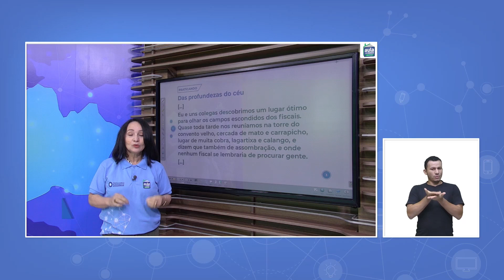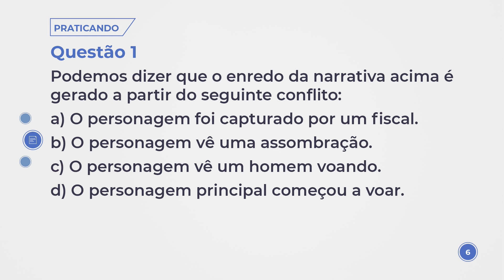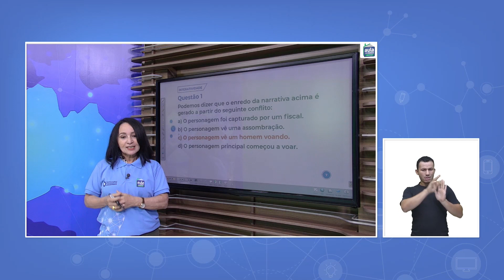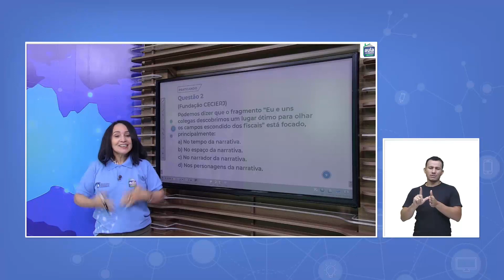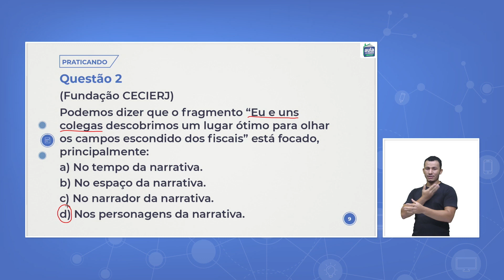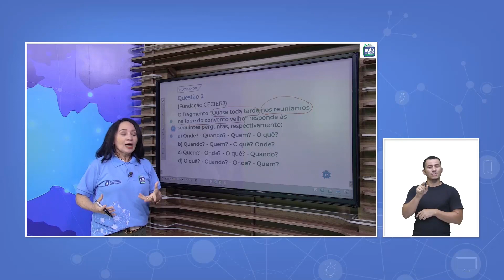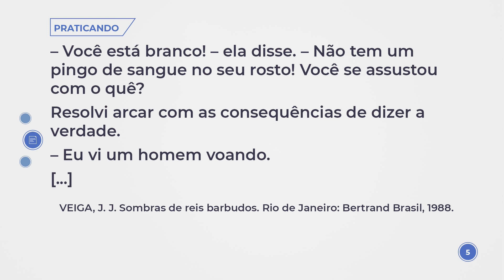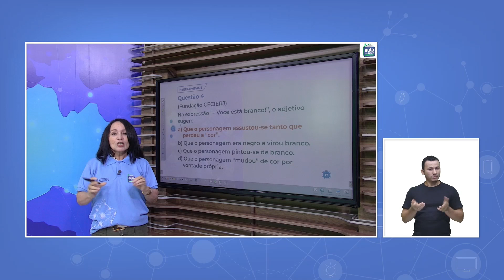Aula 27 - Língua Portuguesa - Atividade Interativa